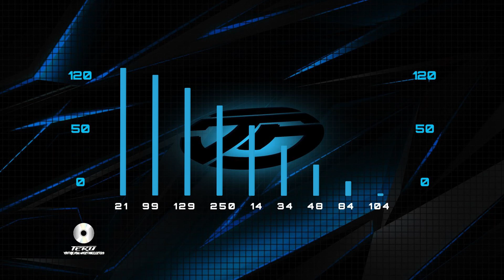Acceleracers: Metal Maniacs - Initiation (Brian Carson ft. Reece Bowers)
Cover creator - Sean Michael